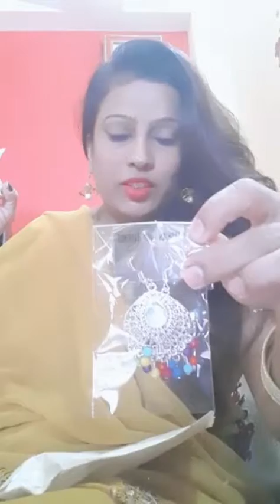Samko pasta banai thii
Aaj fir sari me